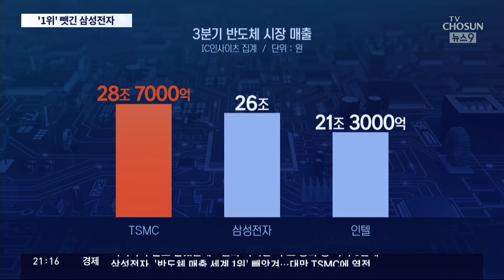'반도체 세계 1위' 빼앗긴 삼성전자…"애플도 中반도체 택해"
국내 반도체 산업의 위치도 심상치가 않습니다. 실적 부진에 빠진 삼성전자가 반도체 1위 자리를 대만의 TSMC에 내준데 이어 다른 외국 업체들과의 경쟁도 갈수록 치열해지고 있습니다. 최근 애플이 중국의 반도체 업체와 손을 잡은 것 역시 악재가 될 거란 전망이 많습니다.